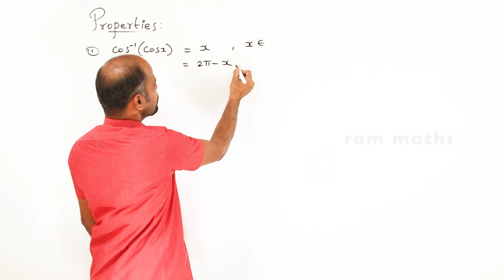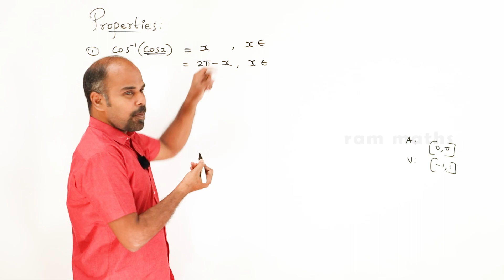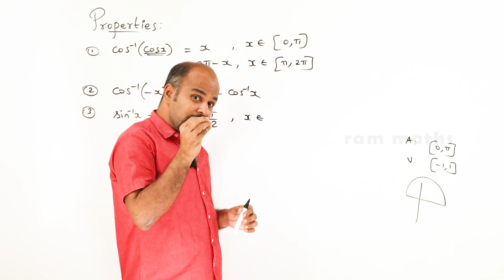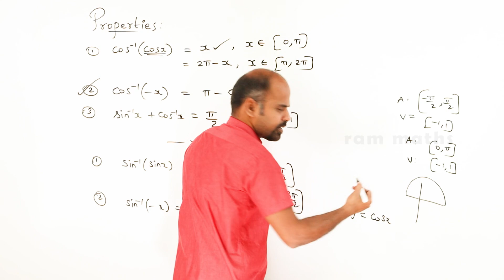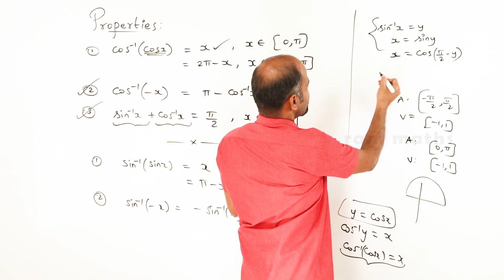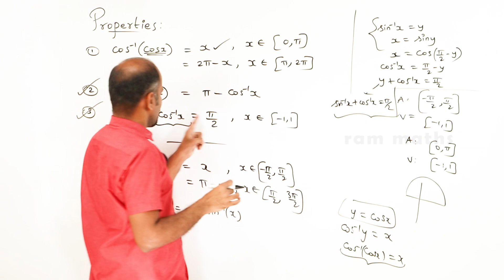12th | Ex 4.2 | basics 2 | Inverse trigonometric functions | State Board | ram maths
12th | Ex 4.2 | basics 2 | Inverse trigonometric functions | State Board | ram maths